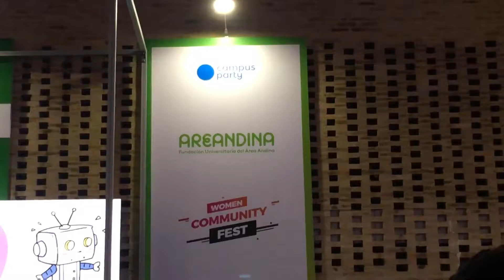Experencias Areandina en Campus Party - Diego Molano Vega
AreandinaEnCampusParty explicada por el presidente de nuestro consejo superior, Diego Molano Vega. ¡Esto es todo lo que debes saber del evento de tecnología e innovación más importante del país!